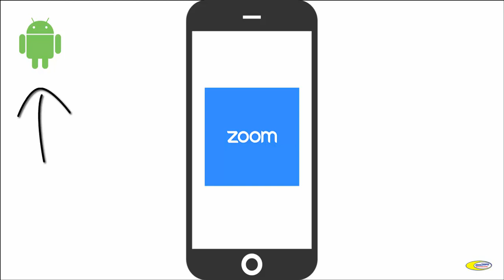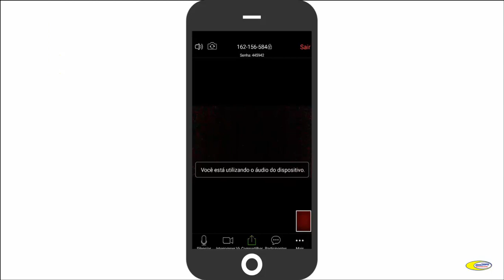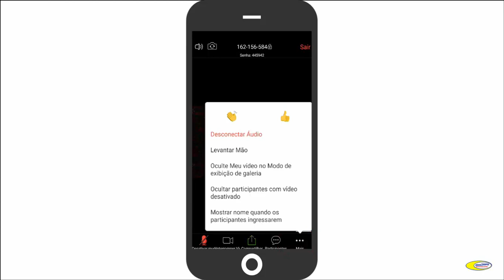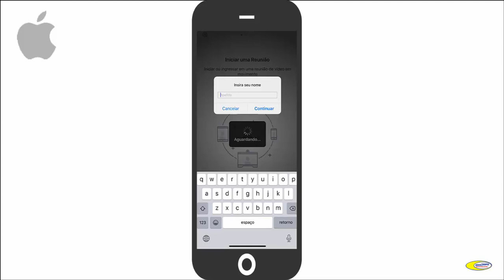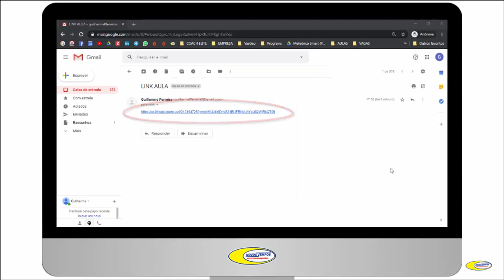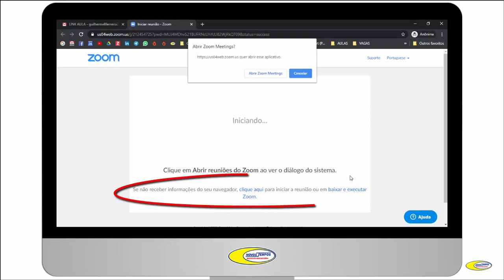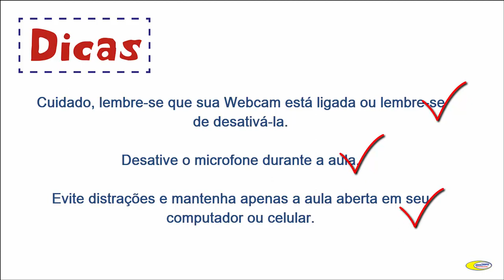Videoaula 002 - Como utilizar o aplicativo Zoom para assistir aulas